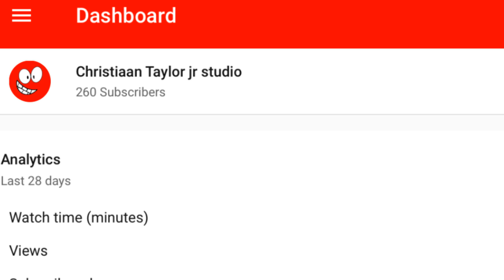Almost to 300!!!!!